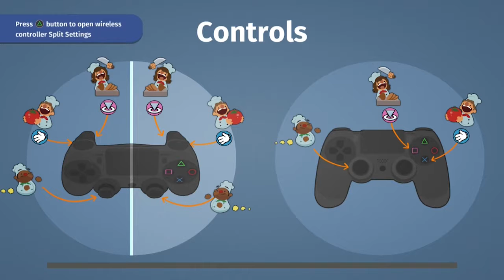That's Not How You Not Die | Overcooked Part 3 ft. Zac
If you ever decide you want to open a restaurant, please don't put it in the middle of an earthquake zone. Or on two trucks driving down a highway. Nobody will work in those conditions.